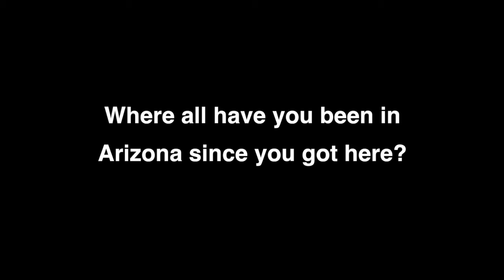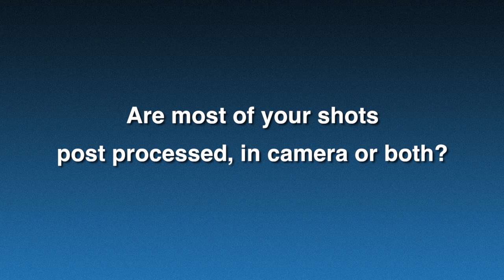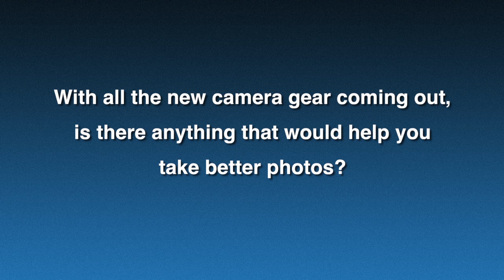Dan Holmes: Photographer Interview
Nicholas Pappagallo Interviews Photographer Dan Holmes about his trip to Arizona.  We also speak about composition, and if digital has changed his style.  Discuss how he crafts an image in camera then processes in Lightroom.  Find out more about Dan Holmes in this short interview. Check out DanHolmesPhoto.com for more of his images!